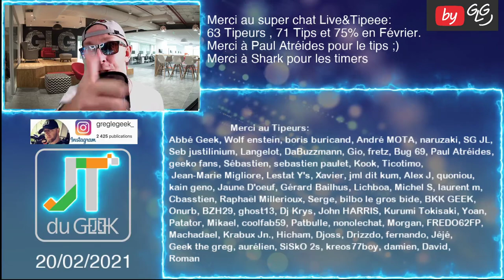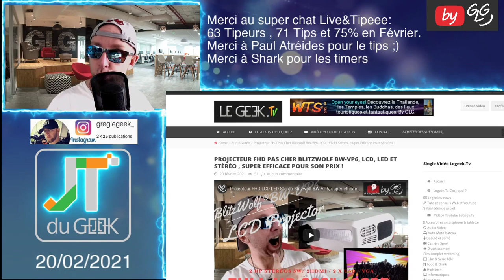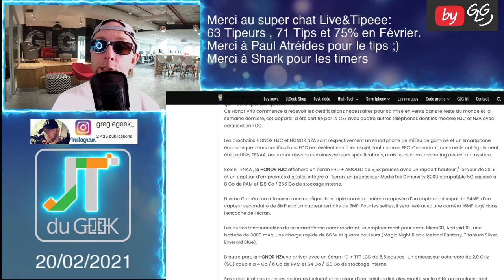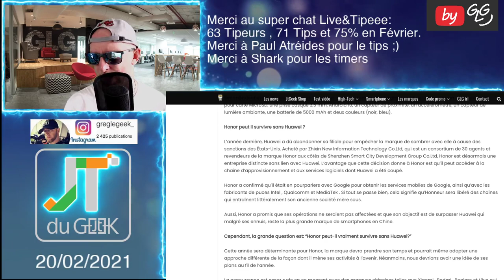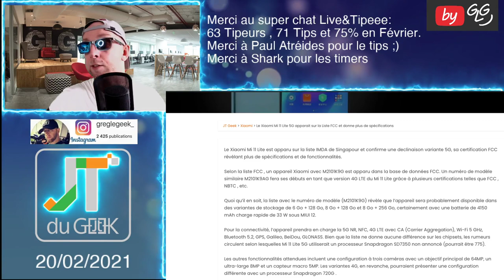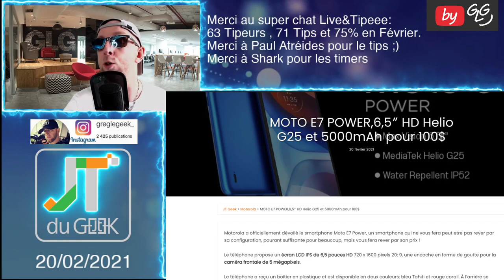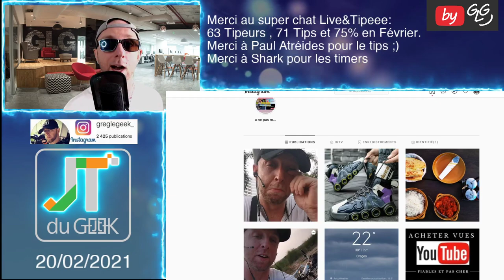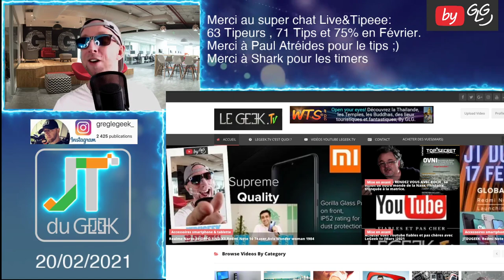JTDUGEEK Endgame: Projecteur Stereo, Honor HJC,Honor NZA,Xiaomi Mi 11 Lite 5G,MOTO E7 POWER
By GLG

Acheter des vues youtube Fiables avec Legeek Tv